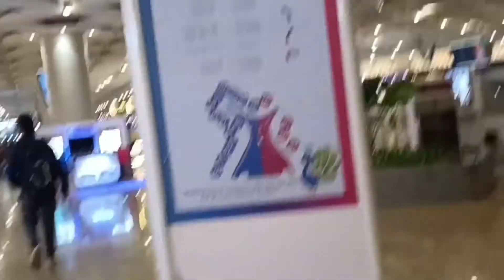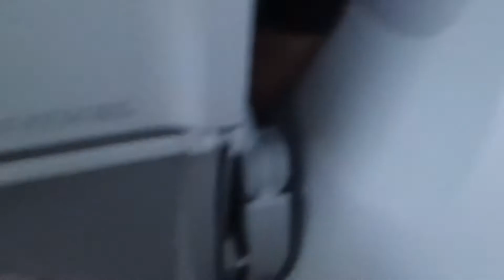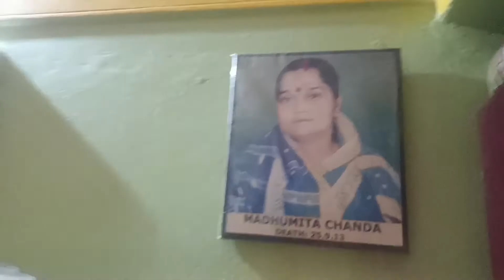Mumbai to kolkata journey